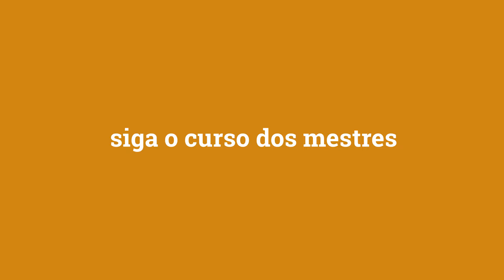ESCRITA LITERÁRIA - Curso com Marcelino Freire [Conjunção]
Navegue com Marcelino Freire pela escrita literária.
Siga o curso dos mestres.